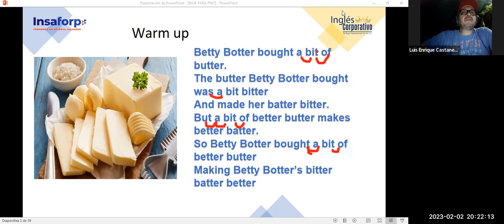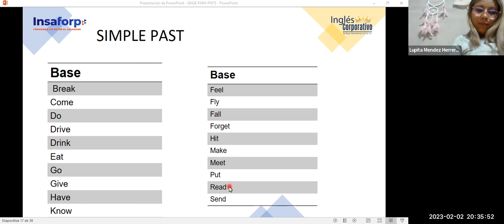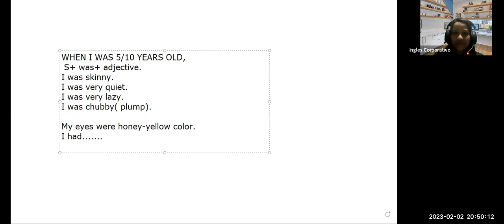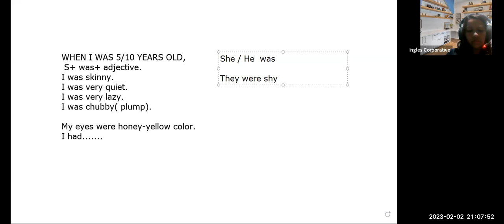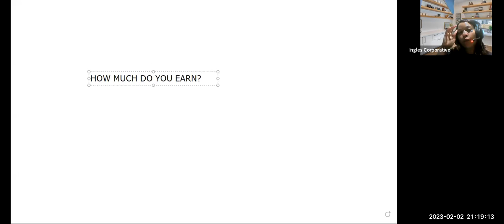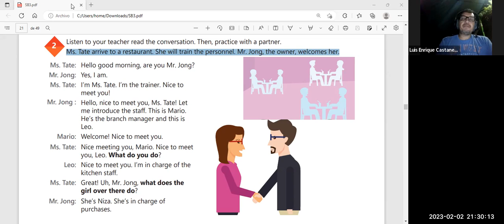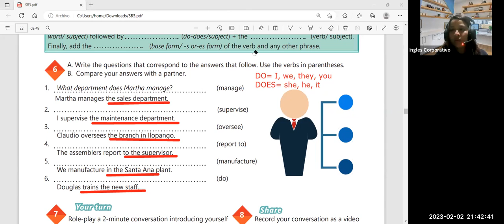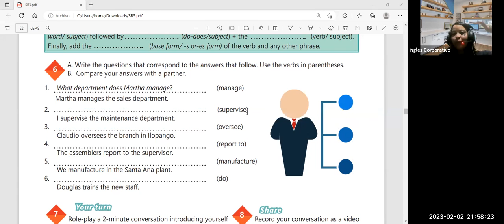08--03-02-2023-29750-8048-0010/2023-ZARCENO-Simple past statements and yes/no questions.